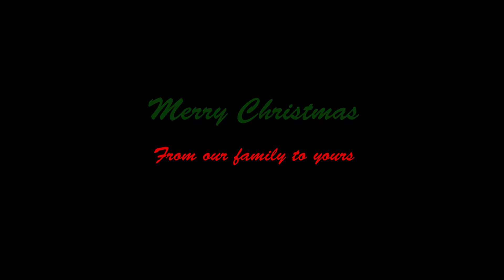CLIFFNOTES - Cliff's Mighty Christmas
It's Christmas Eve and Cliff Bugatti is feelin a little extra merry at his mother's house. Watch as Cliff sips on some hard Lavazza espresso and shares with us what Christmas really is all about.